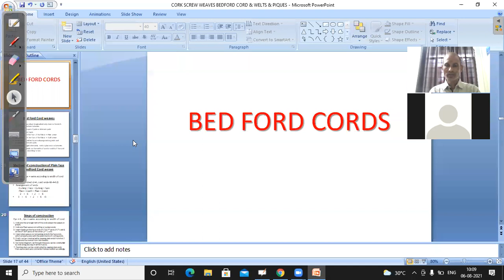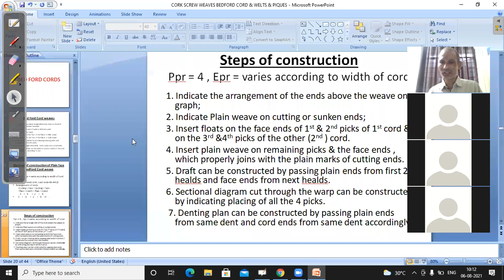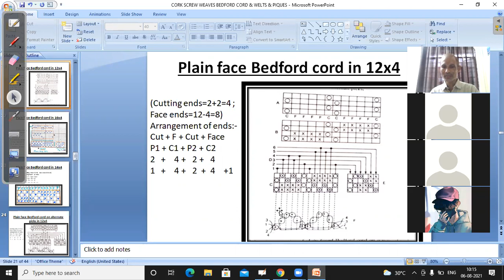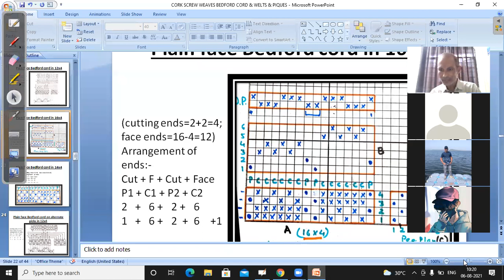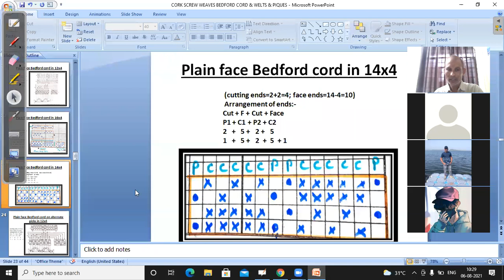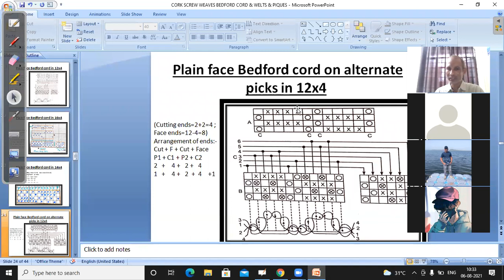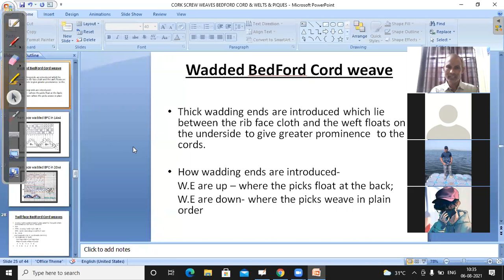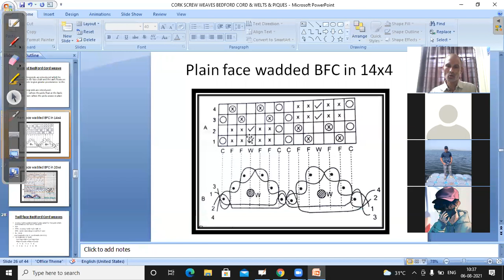TT SEM4 FS L-44 BEDFORD WEAVE PART-2